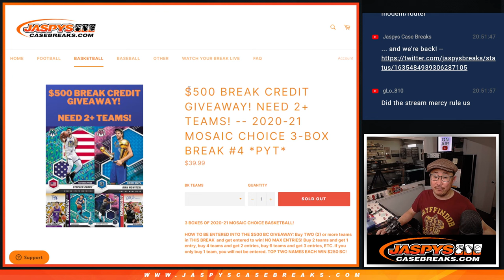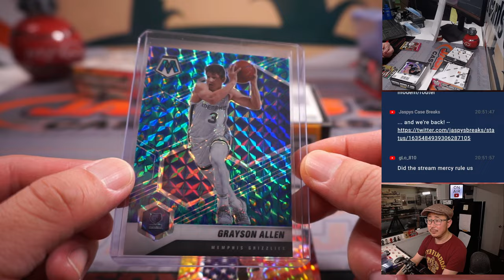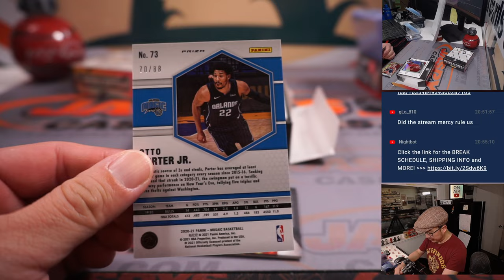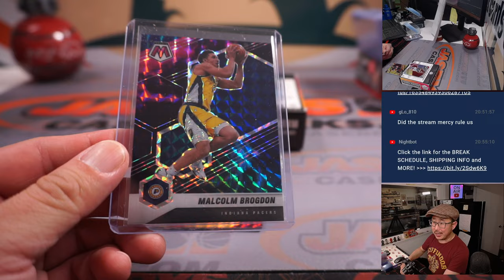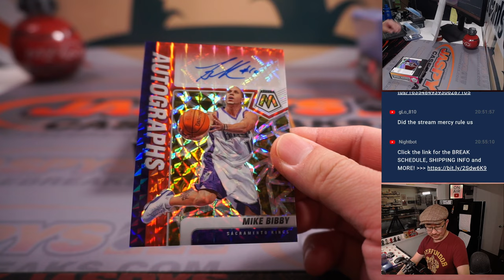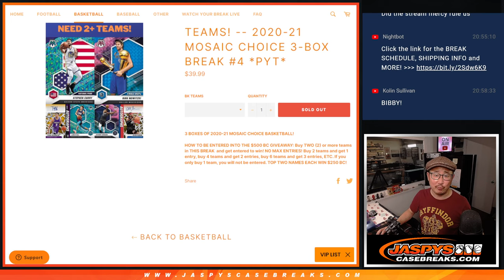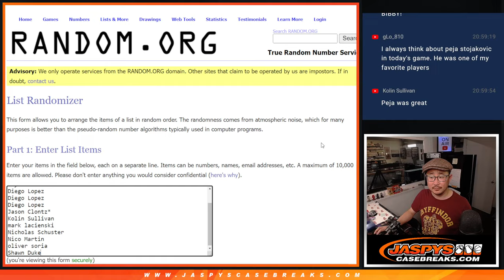M, 03.13.23 -- 2020-21 MOSAIC CHOICE 3-BOX BREAK #4 *PYT*